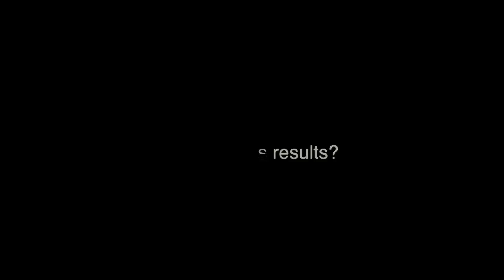HHS Final Rule and NIH Policy on Clinical Trials Reporting – Dr. Francis Collins, NIH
In an effort to make information about clinical trials widely available to the public, the U.S. Department of Health and Human Services today issued a final rule that specifies requirements for registering certain clinical trials and submitting summary results information to ClinicalTrials.gov.  The new rule expands the legal requirements for submitting registration and results information for clinical trials involving U.S. Food and Drug Administration (FDA)-regulated drug, biological and device products.  Dr. Francis Collins, Director of the National Institutes of Health, talks about NIH issuing a complementary policy for registering and submitting summary results information to ClinicalTrials.gov for all NIH-funded trials, including those not subject to the final rule.